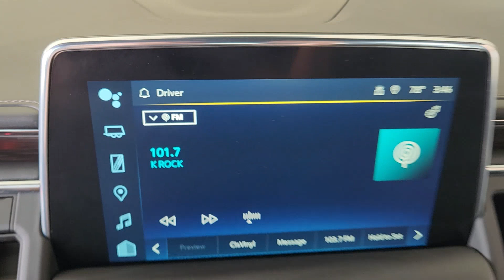2023 Chevrolet Tahoe LT McGregor, Waco, College Station, Austin, Kileen TX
Pre-Owned 2023 Chevrolet Tahoe LT available at Jim Turner Chevrolet located in 1015 E MCGREGOR DR, MC GREGOR, TX, 76657. Servicing the McGregor, Waco, College Station, Austin, Kileen area.
Please mention the stock CC563A when you contact the dealership for this vehicle.

Introducing the   2023  Chevrolet Tahoe.  The Chevrolet Tahoe: The full-size SUV that has the space, power, amenities, and technology you need to tackle a challenge in comfort and style.  These are just some of the great options this vehicle comes with: Heated Steering Wheel
, Apple Carplay®/Android Auto®, Touchscreen Infotainment System, Wireless Charging Station, Panoramic Roof, Lane Departure Warning, Navigation System, Keyless Entry, Heated Driver Seat, HANDS-FREE LIFTGATE. Escape to the calm, capable oasis of the Tahoe. Take it for a test drive.